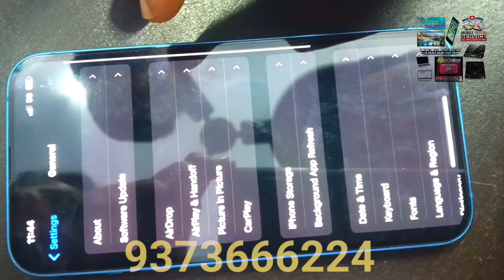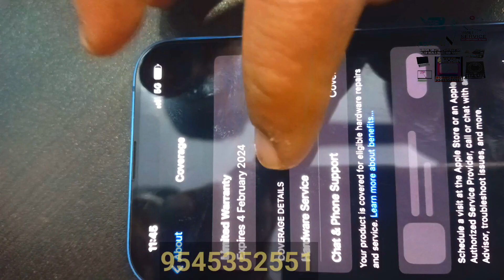iphon13 blue 🔵 price 20,000 new 2 week only use || more attractive price #9545352551#nagpur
3.5mm jack No
COMMS
WLAN Wi-Fi 802.11 a/b/g/n/ac/6, dual-band, hotspot
Bluetooth 5.0, A2DP, LE
Positioning GPS, GLONASS, GALILEO, BDS, QZSS
NFC Yes
Radio No
USB Lightning, USB 2.0
FEATURES
Sensors Face ID, accelerometer, gyro, proximity, compass, barometer
BATTERY
Type Li-Ion 3095 mAh, non-removable (12.11 Wh)
Charging Wired, PD2.0, 50% in 30 min (advertised)
15W wireless (MagSafe)
7.5W wireless (Qi)
MISC
Colors Graphite, Gold, Silver, Sierra Blue, Alpine Green
Models A2638, A2483, A2636, A2639, A2640, iPhone14,2
Price $ 892.00 / £ 1,359.00 / € 1,451.84 / ₹ 144,999 / Rp# 19,390,000
TESTS
Performance AnTuTu: 794348 (v9)
GeekBench: 4687 (v5.1)
GFXBench: 60fps (ES 3.1 onscreen)
Display Contrast ratio: Infinite (nominal)
Battery life Endurance rating 85hJust add somemoneyandgoforiPhone 14 Pro.